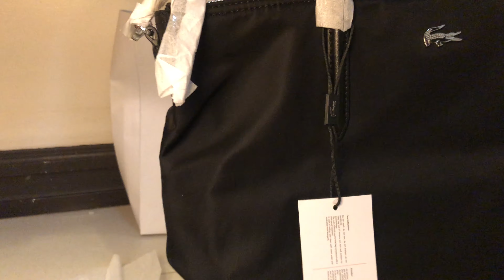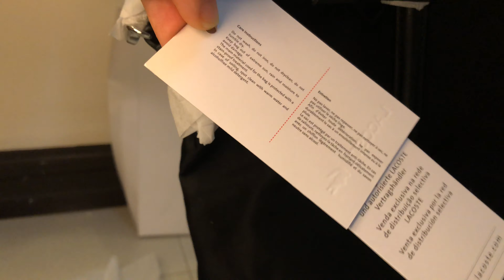ASMR UNBOXING Authentic Lacoste Nylon Bag - Small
Showing you the unboxing of an authentic Lacoste Bag.
You can use as a reference to check if your online purchase is authentic :)